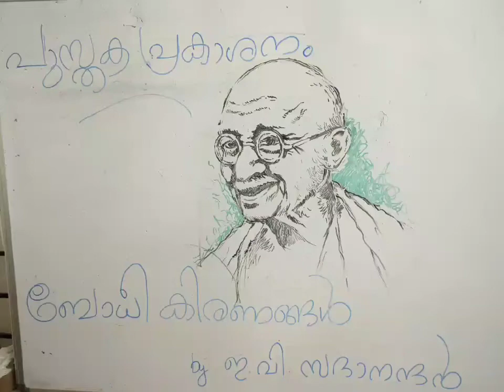Speech by Dr. E.S. Rajendran during the book release ceremony of Bodhikiranangal.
Book release ceremony of Bodhikiranangal, written by E.V. Sadhanandan on 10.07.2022. Speech delivered by Dr. E.S. Rajendran.